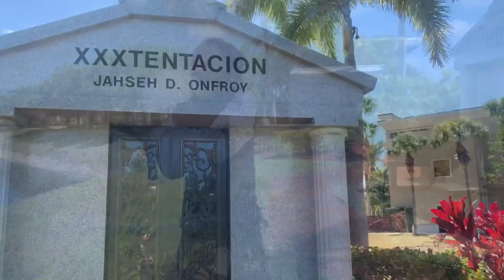xxxtentacion RIP Everybody Die in their nightmares ￼official music video shot by LMF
Boost
BIRTHDAY
January 23, 1998
BIRTHPLACE
Plantation, FL
DEATH DATE
Jun 18, 2018 (age 20)